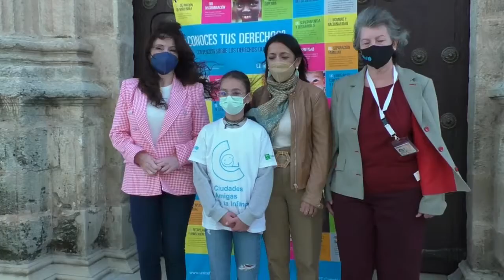Noticia El CLIA presenta su proyecto de movilidad sostenible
UNA REPRESENTACIÓN DEL CONSEJO LOCAL DE LA INFANCIA Y ADOLESCENCIA DE LOS PALACIOS Y VILLAFRANCA, EL DENOMINADO CLIA, PARTICIPÓ EN EL DÉCIMO TERCER PLENO INFANTIL UNICEF CELEBRADO EN EL PARLAMENTO DE ANDALUCÍA